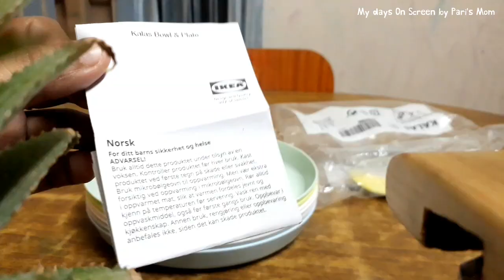Ramadan prep Cleaning Organising@mydaysonscreen